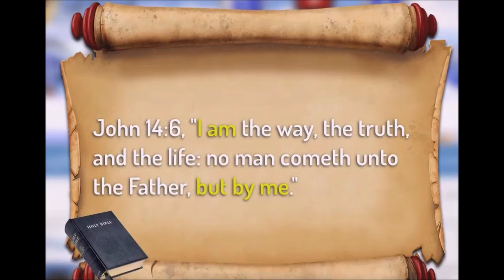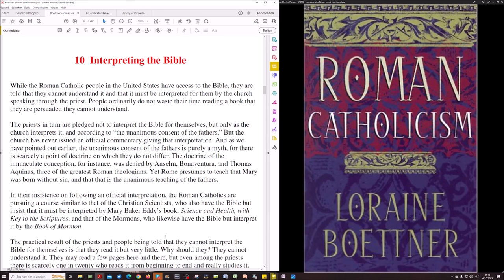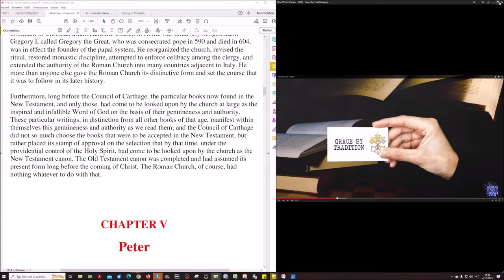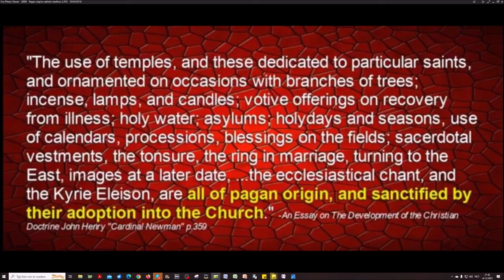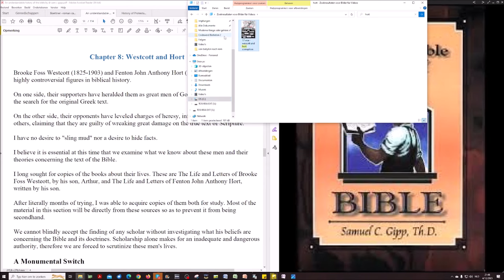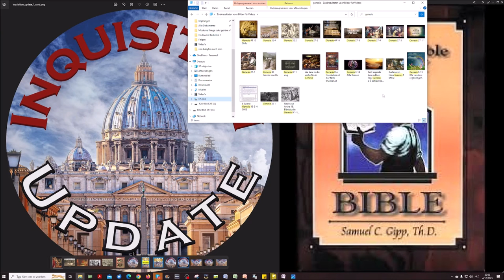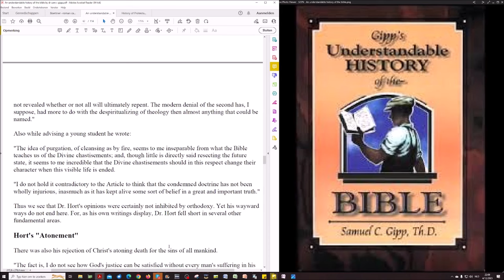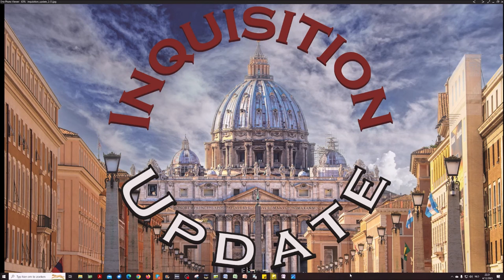Hour Of The Truth Meets Inquisition Update: Interpreting the Bible & Westcott and Hort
How Tradition Nullifies the Word of God

An understandable History of the Bible

Tom Friess reads & discusses "The Global Vatican" by US Ambassador to the "Holy See", Knight of Malta, Francis Rooney:

ROME AND CIVIL LIBERTY BY INQUISITION UPDATE 1 - 40

ROME AND CIVIL LIBERTY BY INQUISITION UPDATE 41- 76

INQUISITION UPDATE: ROMANISM & THE REFORMATION FROM THE STANDPOINT OF PROPHECY

INQUISITION UPDATE - RICH CHURCH, POOR CHURCH? VATICAN BILLIONS FROM AVRO MANHATTAN BY TOM FRIESS

Yea, hath God said…? A Study

Vietnam, Why Did We Go?

Catholic Traps Dangerous to Christians